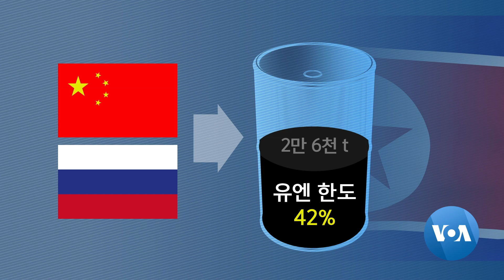[VOA 뉴스] 중·러, 대북 정제유 공급 ‘급증’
러시아가 지난 5월 북한에 3천 2백여 톤의 정제유를 북한에 공급했는데, 올해 공급량이 지난해 전체 공급량의 75%나 됐습니다. 북한이 중국에서 수입하는 규모도 제재 이전 수준으로 회복한 것으로 나타났습니다. 오택성 기자가 보도합니다. (영상편집: 조명수)